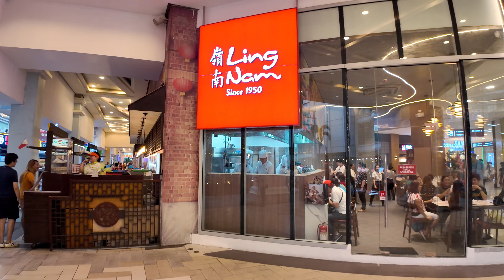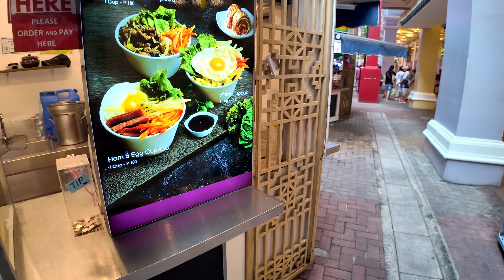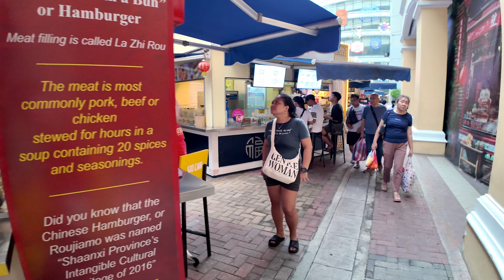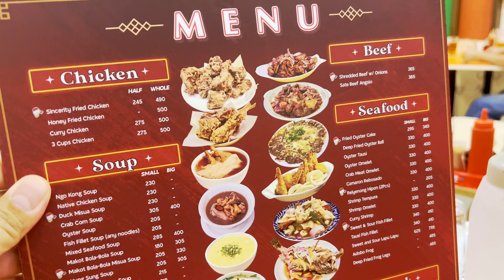Discovering the Flavors of Binondo 🇵🇭 | 4K Food and Walk Tour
From exploring the narrow alleys lined with traditional shop houses to sampling the diverse array of authentic Chinese cuisine, get ready for a sensory journey through this bustling district in the heart of Manila. Whether you're a history buff, a foodie, or just looking for a unique cultural experience, Binondo Chinatown has something to offer for everyone. So come along with us and immerse yourself in the sights, sounds, and flavors of this dynamic neighborhood.

Timestamps:
00:00 Highlights